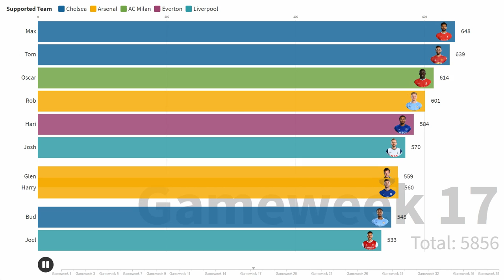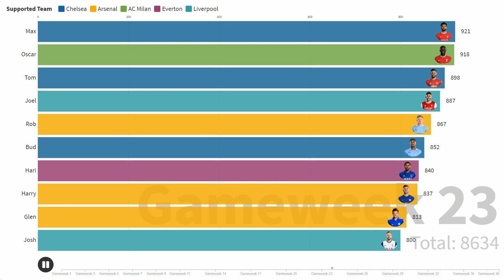Fantasy Football 2020/21 Season Results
SafeHouse present the results of the annual Fantasy Football League!!!